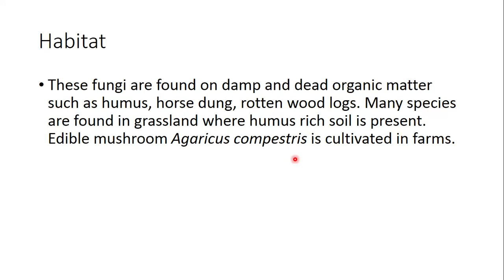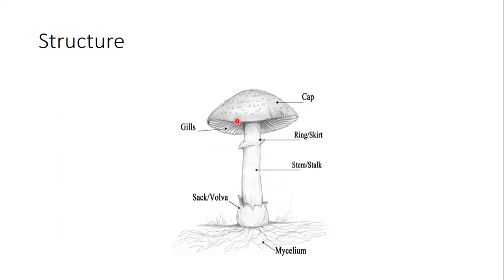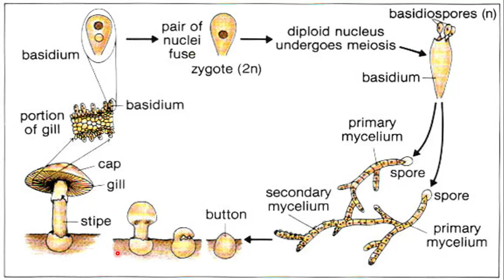Agaricus (Short Description)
Structure and Life cycle